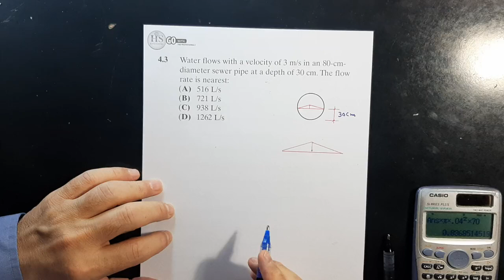04 Fluid Mechanics CH4 Fundamental Laws P3